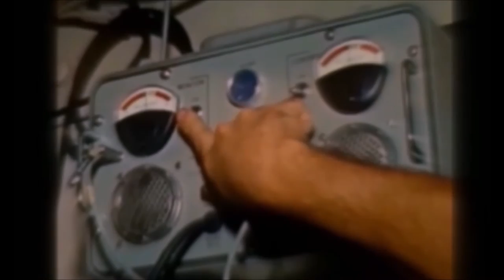USO2 by KON001